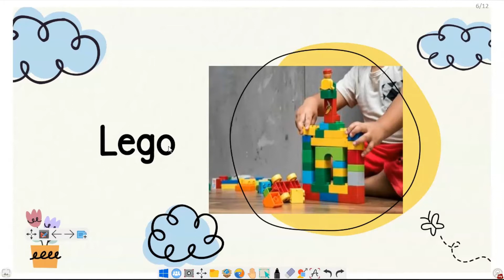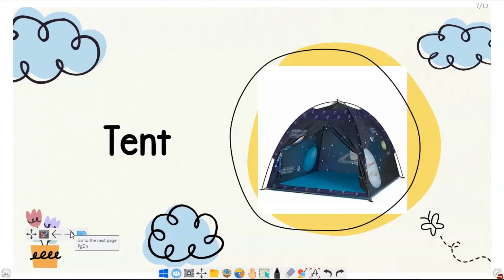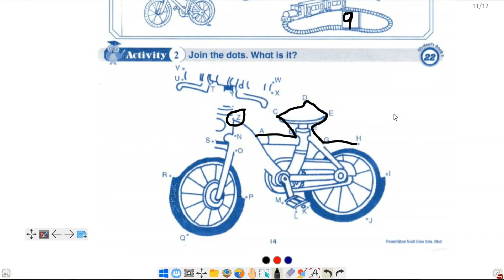Year 1 Unit 2 Let's Play: I Love Toys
CEFR aligned KSSR Semakan Year 1 workbook